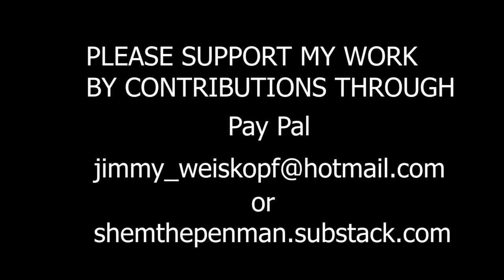SPECIAL AND EXCLUSIVE INTERVIEW WITH ANTHROPOLOGIST MICHAEL TAUSSIG / PART 1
You can read excerpts from a good part of my definitive book on ayahuasca in Colombia, Yajé: the new Purgatory. It won a Latino Book Prize in 1995. Or Google the title.

2) I have self-published a novel on the same subject of yajé or ayahuasca.

3) There is a two-part video on Youtube where I talk about this novel, and my writing in general;  “Ayahuasca in words, not pictures”
4) For my articles on two other indigenous plant medicines, one based on coca, the other on tobacco, see, among others:
Also, Google:
A writer writes on Amazonian plant medicines Weiskopf

5) For a detailed survey of the spread of ayahuasca fom the jungle to the Western world,
Google: Ayahuasca comes to the City Weiskopf
Or see:

Ayahuasca comes to the city! - Revistas Unal

by J Weiskopf • 2022 — Weiskopf, 2006):. In contrast to Colombia and Peru, where the diffusion of ayahuasca to urban or tourist contexts has been done by healers (be they Indian ...

6) Guide to cooking ambil, the indigenous tobacco paste used in rituals in the Amazon:

How to make salt from grass (while making smokeless tobacco)

PDF
por J Weiskopf — Abstract. During the time of quarantine, writer and translator Jimmy Weiskopf used his spare time to make his own ambil, black tobacco paste,

9) Please too look at an interview of me in the online edition of Time magazine.
Wednesday, Apr. 08, 2009